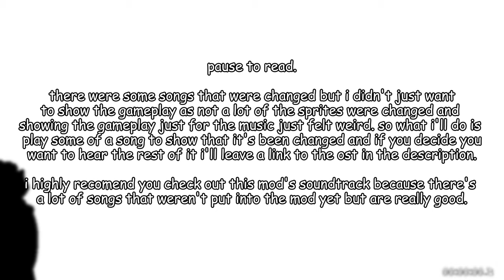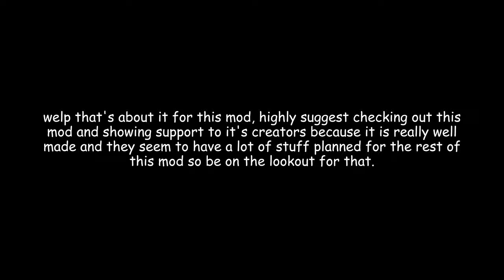i.. uhhh...... smash...... | Pizza Tower: Branch Mod (FULL SHOWCASE)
she has some very big...…. eyes.
lol anyways i'm finally playing this mod after what, two or three months now. i meant to play it sooner but i would always end up forgetting about it, or i would do a video on a different mod, or i just had something else to do at the moment. well now i'm here. i can't wait to see what the devs do with this mod in the future because it looks like they have a lot planned for it and this mod just has a lot of potential.

and sorry, that was all i could think of for the title.

0:00 intro.
1:00 random bs.
2:29 bloodsause dungeon p-rank.
9:00 ranks.
10:50 titlecards.
11:34 music.
15:42 random stuff.
28:15 strike a taunt!

also uhhhh. i forgor